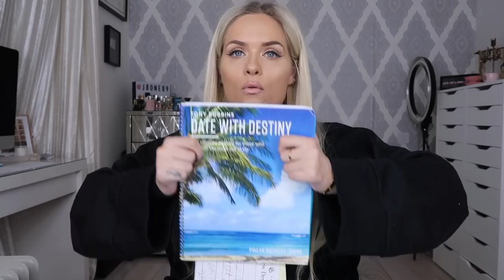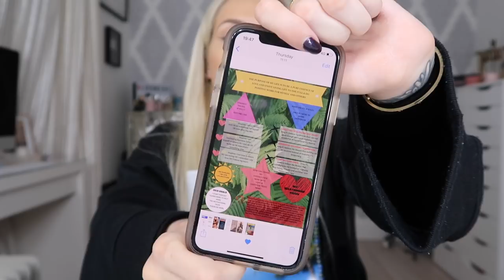MY TONY ROBBINS DATE WITH DESTINY EXPERIENCE & REVIEW | Jordan Bone